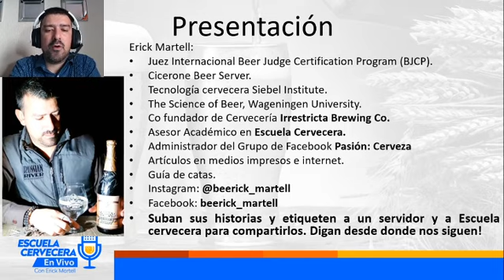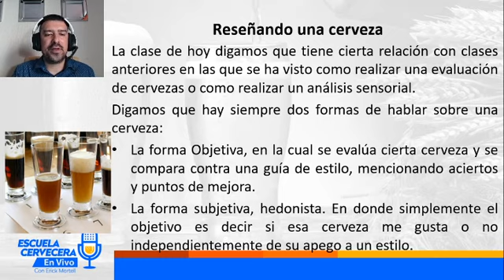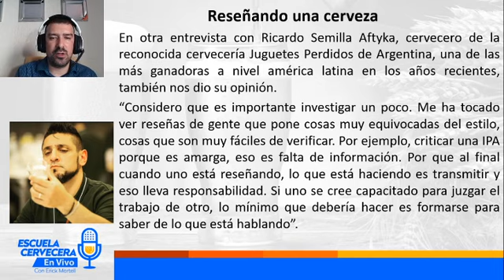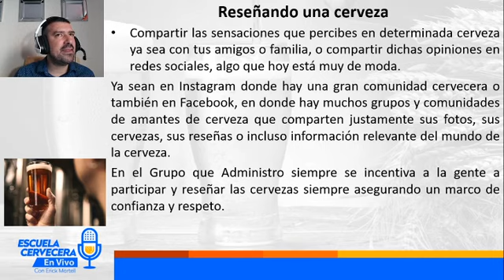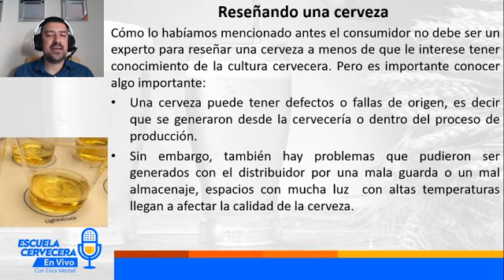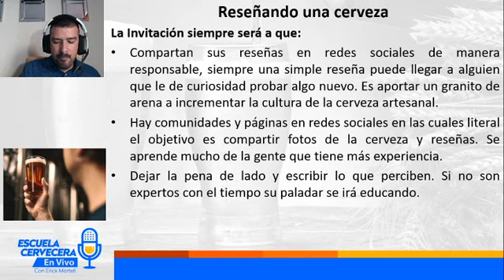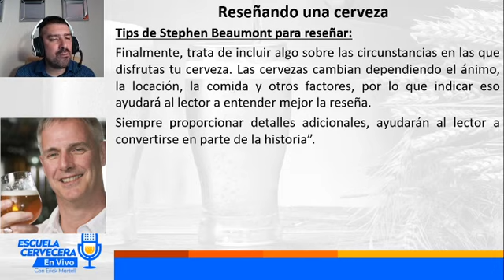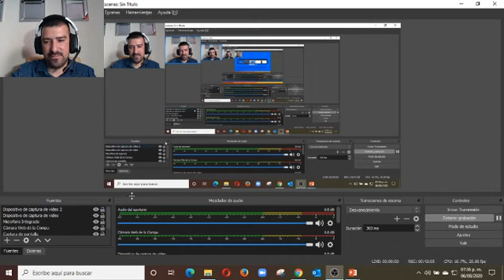Cómo se reseña una cerveza artesanal